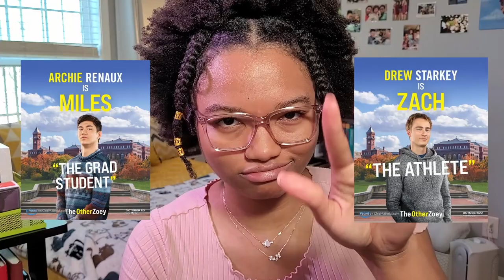Watch The Other Zoey With Me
Here I watch The Other Zoey for the first time and share my predictions and reactions to the movie.